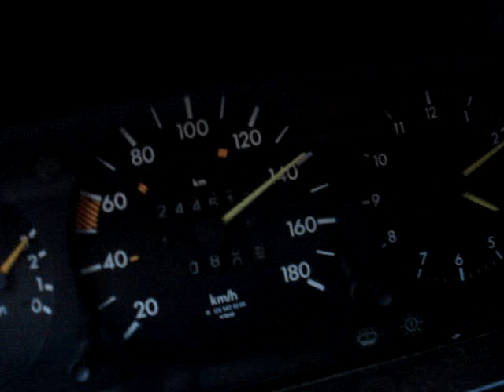Mercedes 124 2.0 D